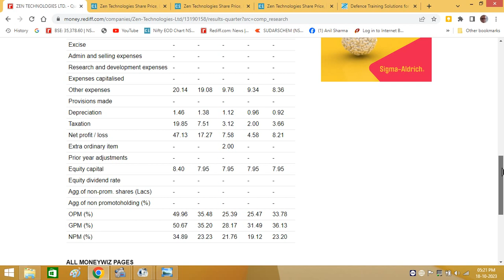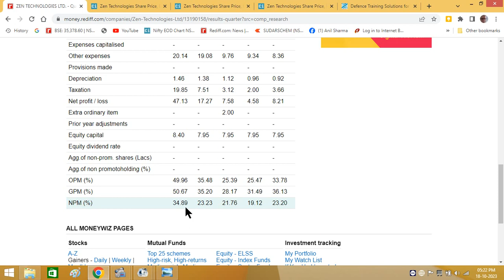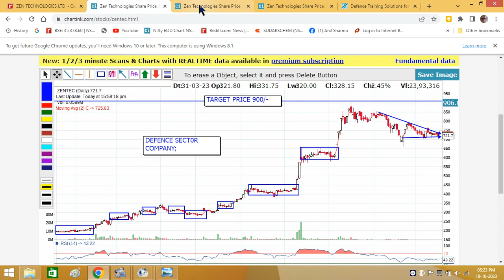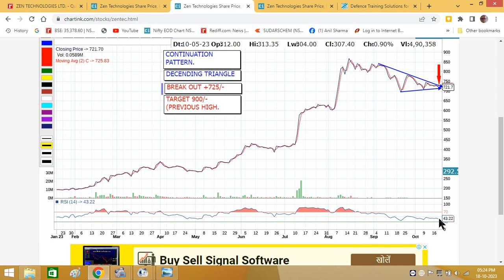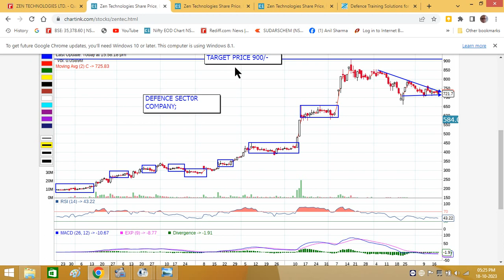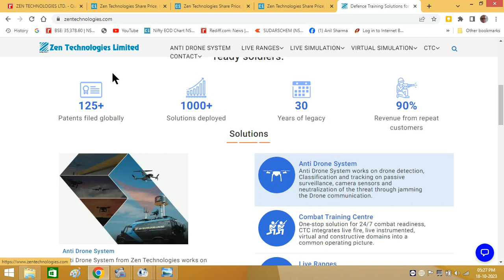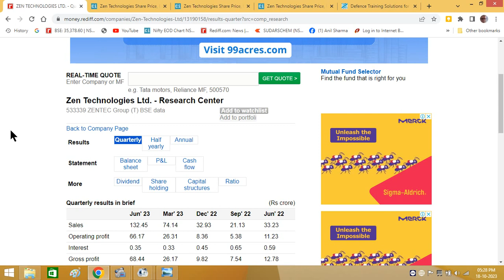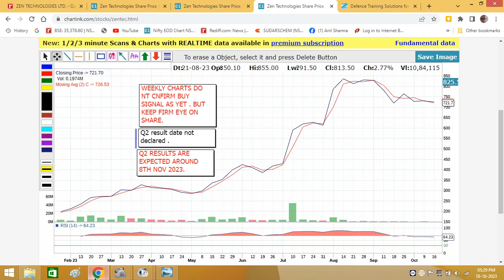523: ULTIMATE CHART PATTERNS STRATEGY.PROFIT TARGET. RSI, MACD & MOVING AVERAGES. FUNDAMENTAL CHECK.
FUNDAMENTALS , DRONE . # DEFENCESECTOR , PROFIT, LINECHARTS. ANALYSIS, RSI, MACD. MOVINGAVERAGES.

ONLY OBJECTIVEOF THIS CHANNEL IS TO INFORM TRADERS TO EARN MONEY IN SHARE MARKET. SO EDUCATING TO AN EXTENT& THE FOCUS
IS PURELY ON THOSE POINTS KEEPING IN VIEW EARNINGS ONLY.

1.UP TRENDING SHARES IS A FREE CHANNEL FOR EDUCATION OF SHARE MARKET.

2. COVERS GLOBAL NEWS TO UPDATE TRADERS ON BUSINESS & FINANCIALS THAT IMPACT SHARE MARKETS.

VISIT OUR PLAYLIST TO KNOW MORE. LINKS ARE GIVEN HERE AS UNDER.

CONSULT YOUR BROKER BEFORE INITIATING ANY TRADE..